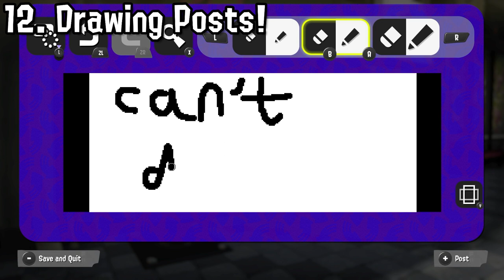The Top 50 BEST Things About Splatoon 3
I love Splatoon 3. There's no denying it - Splatoon 3, and the Splatoon series in general is just amazing. These great games often get overshadowed by Nintendo's questionable online services - but not today. In this video, I'll go over the top 50 BEST things about Splatoon 3, and make it known that this game deserves every good review that it's got. There are just so many good things about Splatoon 3 to the point where I could genuinely make more videos about this alone, so let me know in the comments if I should make a part two, and like the video to show support too. Thank you so much, and enjoy the ranking.

Maybe this video could help you with the question: Should I Buy Splatoon 3?